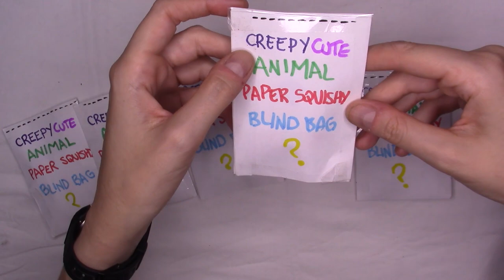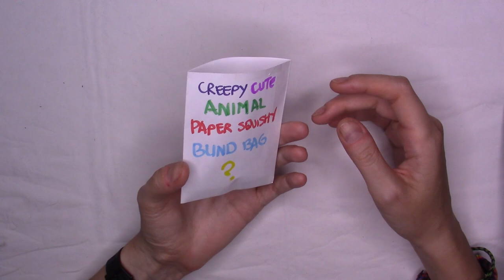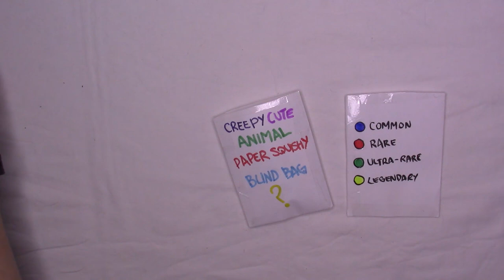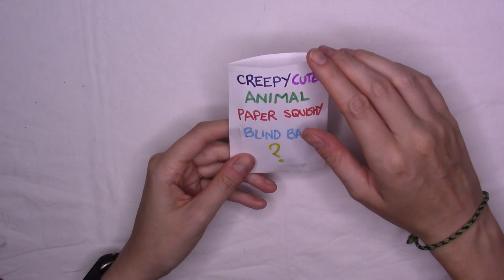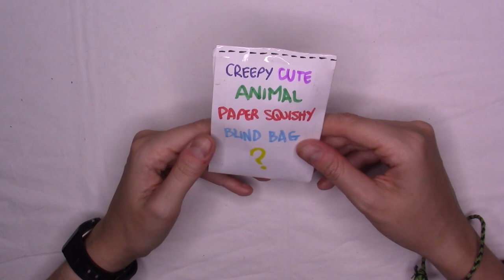ASMR UNBOXING D.I.Y PAPER SQUISHY SURPRISE (Homemade) Creepy Cute Animal